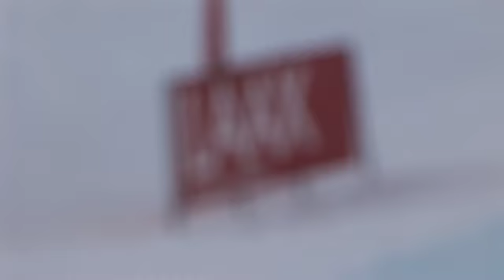BRITS 2010 (Ski): Snozone Halfpipe Championships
The British Freeski Championships 2010 in Laax, Switzerland.